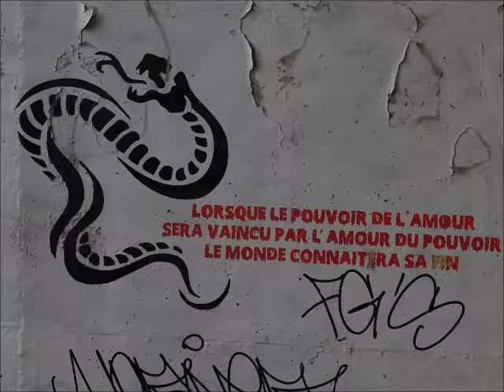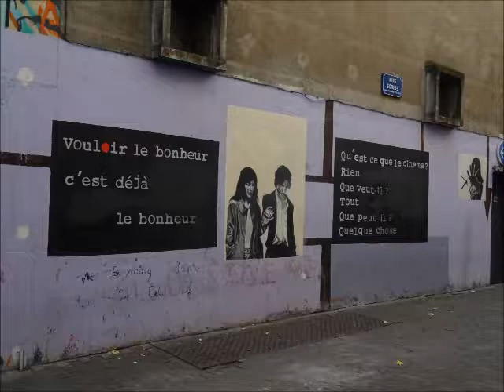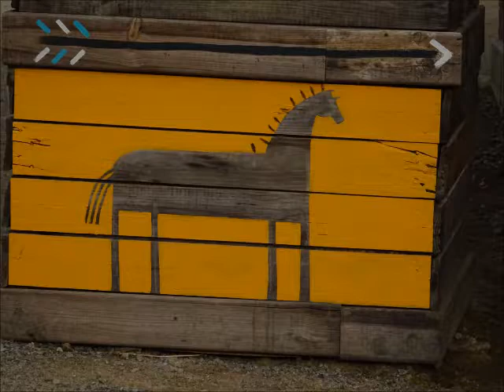Murs peints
Eric et Joseph : guitare, chant